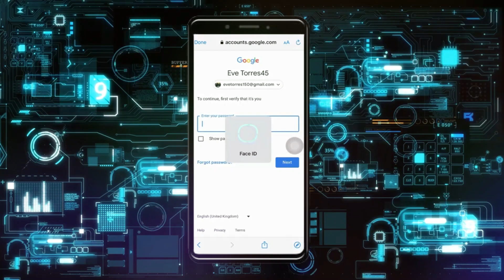Cómo Recuperar el Nombre de Usuario y Contraseña de Netflix en iPhone | Encontrar Nombre de Usuario